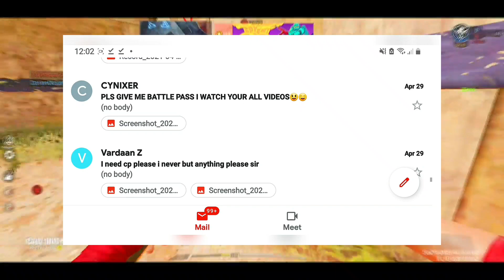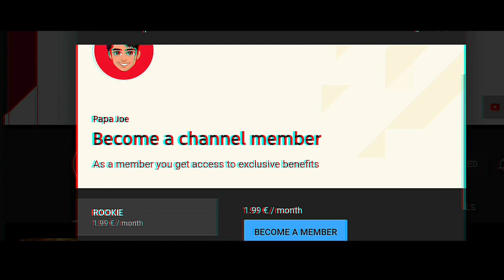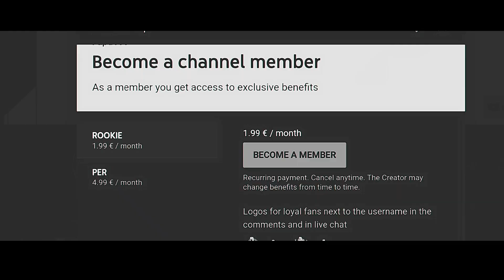*NEW* HUGE SEASON 4 LEAKS! LEGENDARY GHOST + LEGENDARY KATANA + BR CHANGES and more COD MOBILE LEAKS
If you want to play with me, send me a request!
My name : 卩 卂 卩 卂JoeYT (Copy the name and paste it in the search.)

What do you think about the new Updates and Leaks about Season 4 in Call of Duty Mobile? Write it in the comments!

- Player Limit: 10,000
 - Size: 2GB

- Player Limit: 10,000
 - Size: 2GB

➡️MISTPLAY⬅️
Earn free money by playing games with this app. With my link you will get a bonus directly and when you reach level 4, you will get another bonus!😍